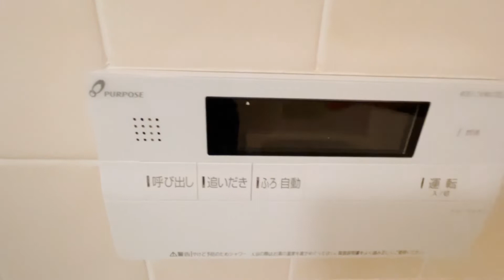プライムアーバン烏山ガレリア 502号室 京王線 千歳烏山駅徒歩２分 世田谷区南烏山４丁目 1K 駅近の高級マンションお探しの方必見【賃貸 内見 不動産 動画 お部屋探し ルームツアー】